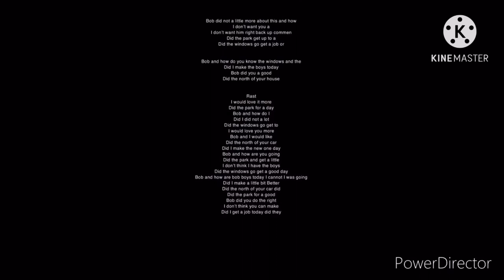Ton rugrats all grown up 0k19